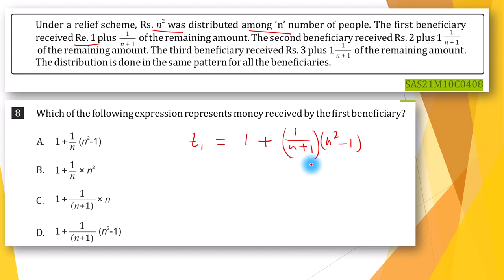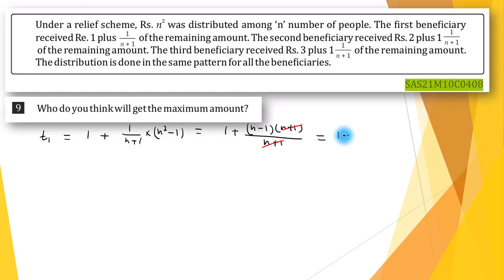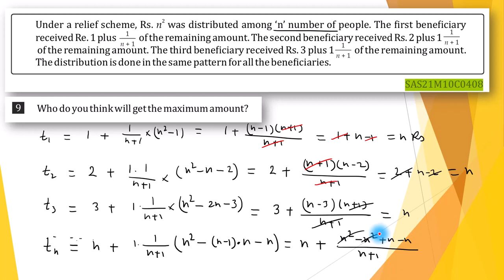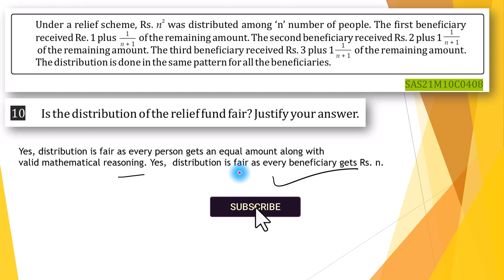Under a Relief Scheme Rs n-squared was distributed among ‘n’ number of people || Competency Math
Under a relief scheme, Rs. n squared was distributed among ‘n’ number of people || Competency Math. In this video, we explore a unique relief scheme where the total amount of money, which is the square of the number of beneficiaries, is distributed among the beneficiaries in an interesting pattern. Here's how the distribution works:

1. The first beneficiary receives one rupee plus one divided by the total number of beneficiaries plus one of the remaining amount.
2. The second beneficiary receives two rupees plus one divided by the total number of beneficiaries plus one of the remaining amount.
3. The third beneficiary receives three rupees plus one divided by the total number of beneficiaries plus one of the remaining amount.

This pattern continues for all the beneficiaries.

Chapters:
0:00 Intro.

0:41 Which of the following expression represents money received by the first beneficiary?

1:18 Who do you think will get the maximum amount?

6:06 Is the distribution of the relief fund fair? Justify your answer.